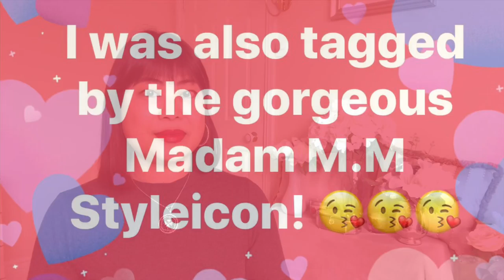5 THINGS I BOUGHT BECAUSE OF YOUTUBE TAG!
This tag was created by Meet Penelope and I was tagged by two lovely ladies, Silent Essence and Madam M.M Styleicon. Thank you so much!!  Please visit their channels below:

I would like to tag the following ladies:
YotaStyle
Melikeetoo
Luxury Lover
CinYungLove
Amy Wong
Diamond76 Home Decor on a Budget
Karen Leimer
Yoshea Lux
Lei Petite
Accounting For Fashion
Nalani Every Daily
Kadelle
Kat Wilson
Simply Silent
Styled4Life

The bracelets I showed were purchased from
HRH Collection

florence_wong_official